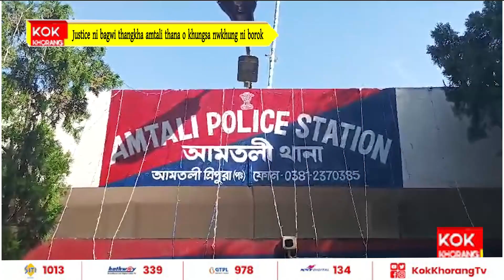Justice ni bagwi thangkha amtali thana o khungsa nwkhung ni borok